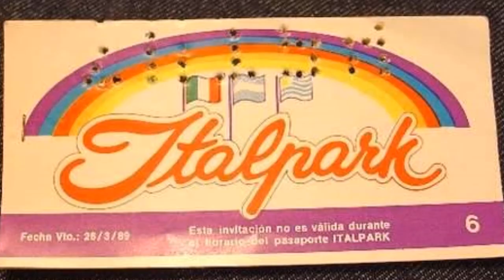ITALPARK en el recuerdo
Secuencia de fotos antiguas del parque de diversiones Italpark, ubicado en el barrio de Recoleta y clausurado a finales de la decada del 80. En su lugar esta el parque Thays